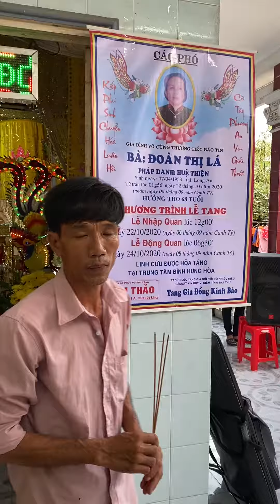Trại Hòm Năm Thảo dt 0909967040/0908620639 lễ tẩn liệm đã hoàn tất chia buồn cùng gia quyến